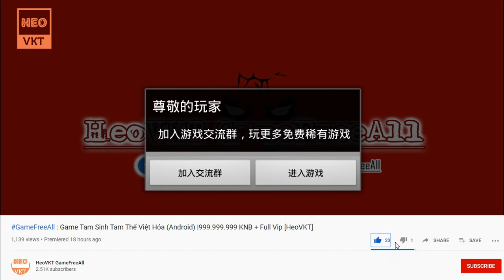GameFreeAll 149: Game Hiệp Sĩ (Android) | Full KNB + Full Vip + Full All [HeoVKT]